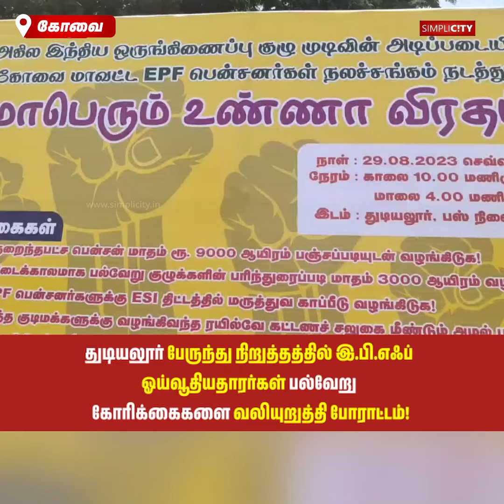துடியலூரில் இ.பி.எஃப் ஓய்வூதியதாரர்கள் பல்வேறு கோரிக்கைகளை வலியுறுத்தி போராட்டம்!